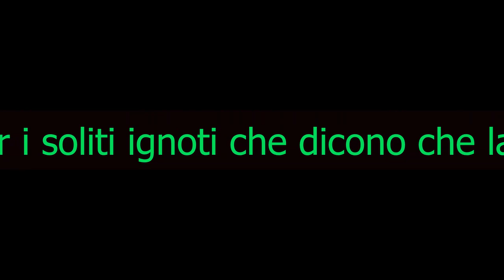Grazzano Vigoleno Fontanellato 06 04 24 backup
Castelli nel piacentino e parmense.